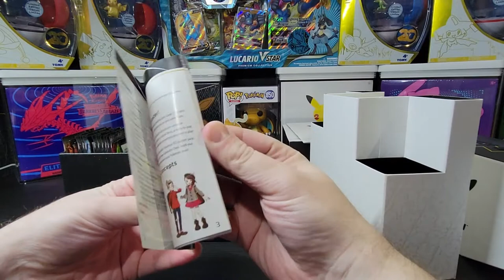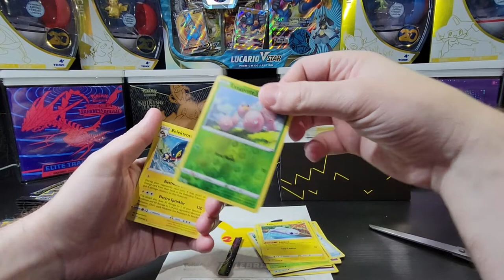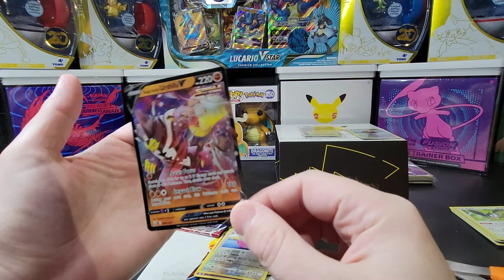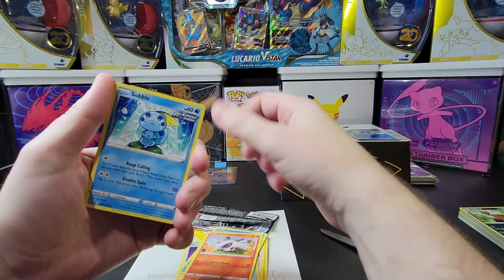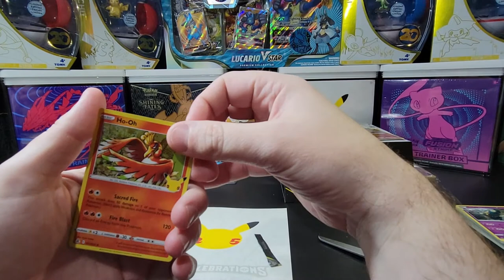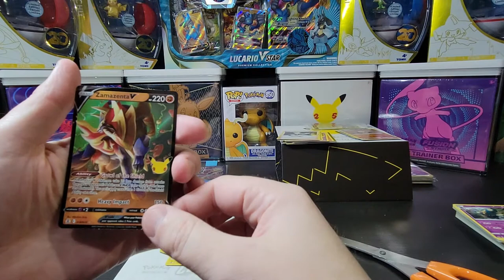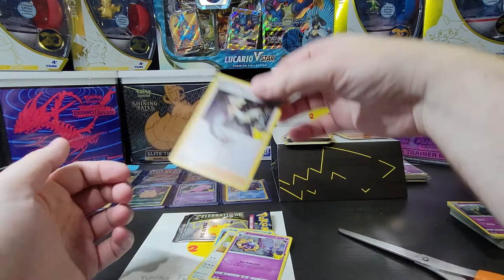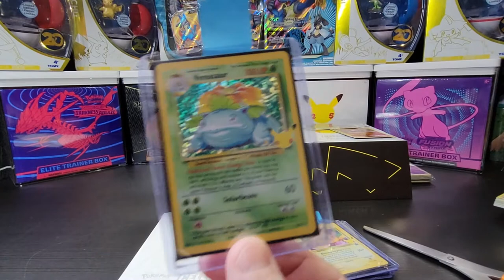Can We Finish The Set? NEW Pokemon TCG Celebrations Elite Trainer Box Opening Excitement!!!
Can We Finish The Set? NEW Pokemon Celebrations Elite Trainer Box Opening Excitement!!!

Opening this Celebrations Elite Trainer Box in hopes of obtaining the missing Reshiram and Xerneas-EX to complete the set.

Music Attribution:

Title: Disco High
Artist: UltraCat
Album: Disco High